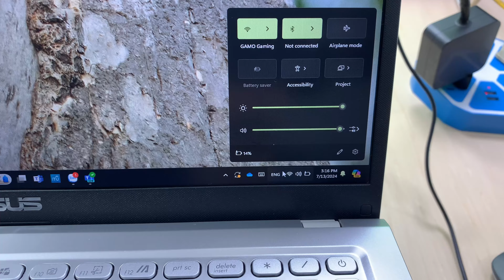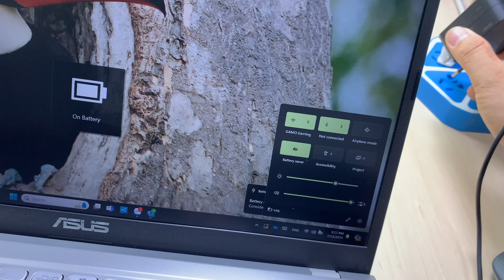Computer manufacturers don't want you to know how to repair laptop charging cables!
Hello everyone!  You are watching video " Computer manufacturers don't want you to know how to repair laptop charging cables! "

In this video, we uncover the secrets that computer manufacturers don't want you to know about repairing laptop charging cables. Learn step-by-step how to diagnose common issues, fix broken connectors, and save money by avoiding expensive replacements. Empower yourself with the knowledge to keep your laptop running smoothly without relying on costly services or new purchases. Don't let manufacturers control your repairs—watch now and become a pro at fixing your own laptop charging cables!